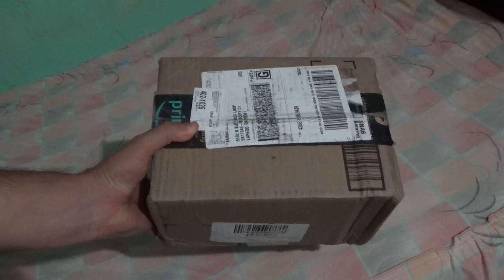God of war Huldra brothers Mug and bottle opener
Hola ¿Como estan comunidad de youtube? El día de hoy les traigo un unboxing exclusivo de la taza y el destapador de botellas dado como obsequio a los desarrolladores del juego en la navidad del 2017, espero lo disfruten tanto como yo amigos y gracias por todo su apoyo.